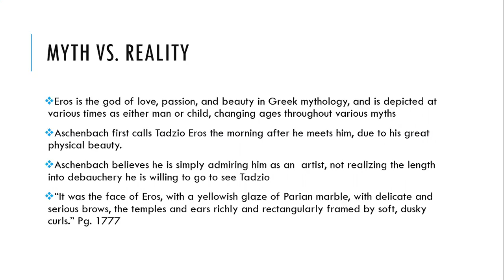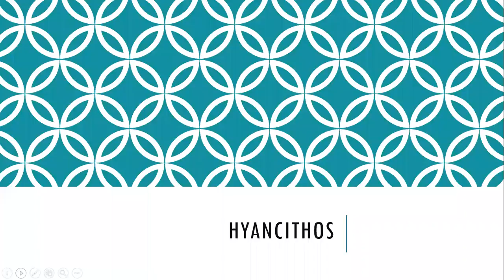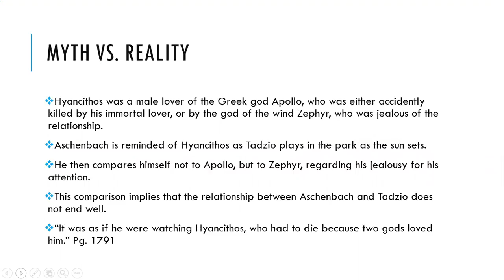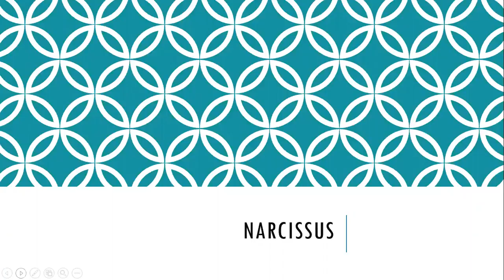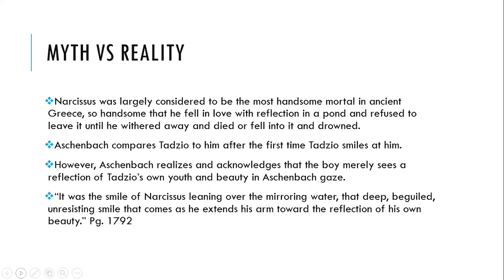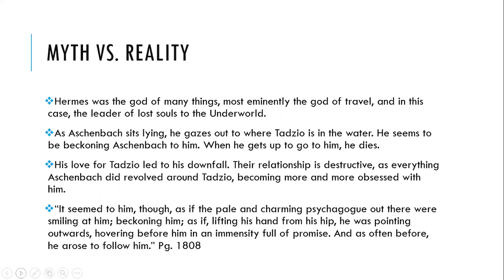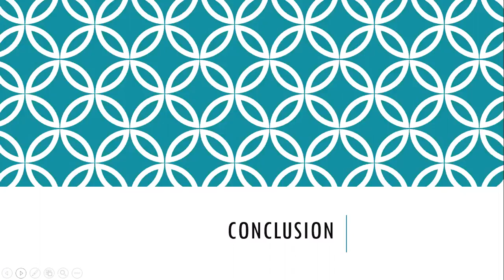CPLT 017C Group 2: Death in Venice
Hey, Sarah and I have worked very hard on this, hope you enjoy. *Note-the first scenes are from Aschenbach's perspective*